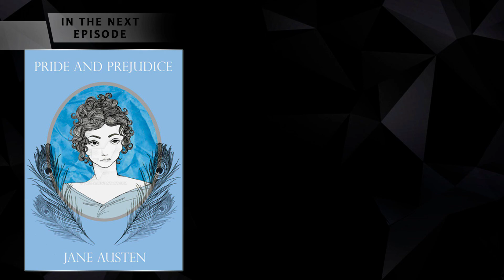Love story of all times: Romeo and Juliet by William Shakespeare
As our current series is called “Classic Romance,” this book obviously has to be mentioned. One of The Seven Basic Plots, it has been used and rewritten countless times. But we’re here for the Classics, so today Romeo and Juliet by William Shakespeare himself is on our review list.